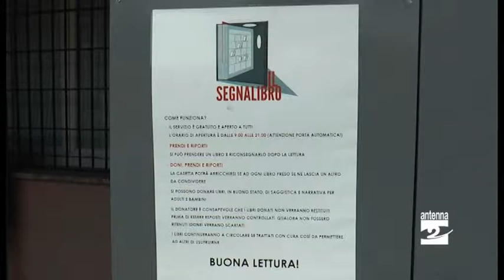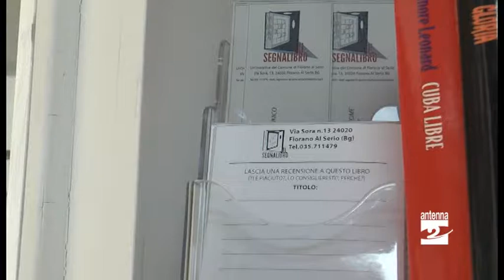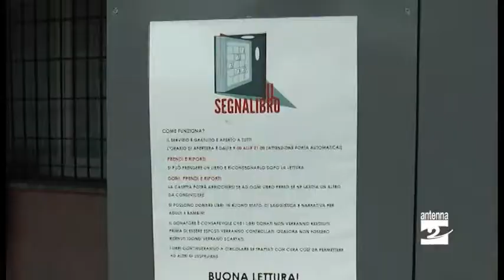A Fiorano una Little Free Library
Approdano anche in Val Seriana le casette dove scambiarsi i libri.